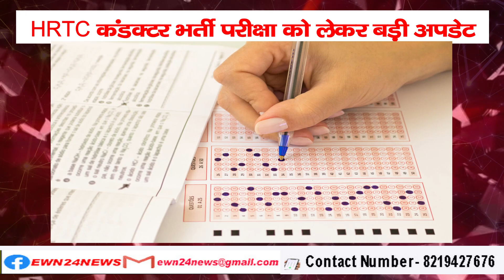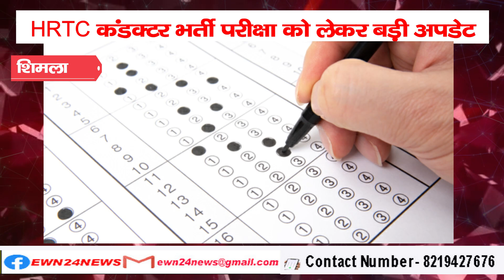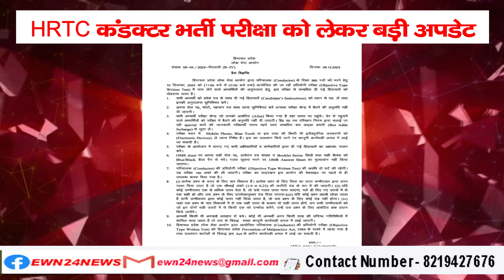HRTC कंडक्टर भर्ती परीक्षा को लेकर बड़ी अपडेट,गलत उत्तर के कटेंगे नंबर, 10 दिसंबर को होगा पेपर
Himachal Public Service Commission will conduct the written examination on 10th December 2023 to fill 360 vacant posts of HRTC Conductor. The duration of the examination will be of two hours. The exam will be of 100 marks. The exam will be conducted from 11 am to 1 pm. The syllabus of the examination has already been made available on the website of the Commission. There will be negative marking in the conductor written examination.